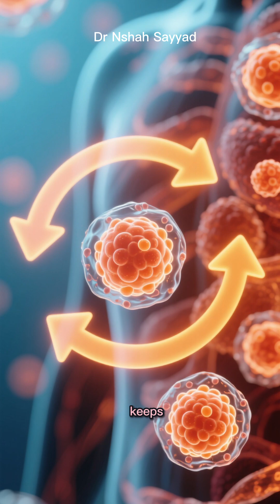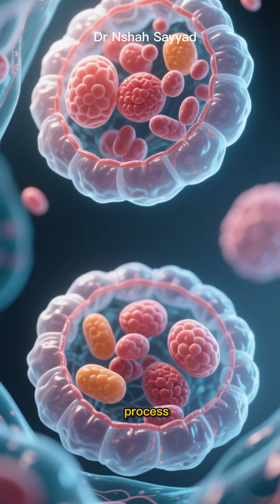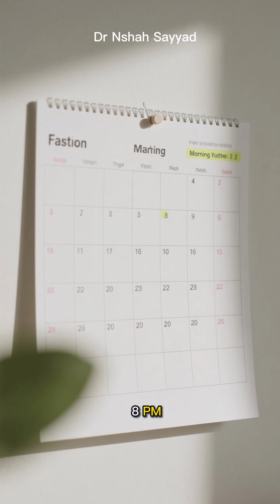Autophagy MAXIMIZER: The #1 Fasting & Exercise Hack for Cellular Renewal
Ready to unlock your body's ultimate anti-aging secret? This video dives deep into Autophagy—your cell's natural "Pac-Man" that cleans out old, damaged components (like misfolded proteins and dysfunctional mitochondria) to keep you young, healthy, and energized.
While fasting and exercise are powerful autophagy triggers on their own, the real magic happens when you combine them! We reveal the ultimate strategy for maximizing this cellular recycling process.
🔥 In This Video, You Will Learn:
What Autophagy is and why it's crucial for longevity and cellular health.
The "Double Whammy" Effect: How combining a fasted state with exercise creates the perfect hormonal environment for deep cellular cleanup.
The Ultimate Hack: Is it better to exercise fasted or fed? The science behind maximizing the autophagic response.
Practical Strategy: How to time your workout (resistance training or cardio) within your intermittent fasting window to get the most benefit.
Stop working harder and start working smarter! Discover the simple timing trick that turns your regular sweat session into a powerful longevity tool.